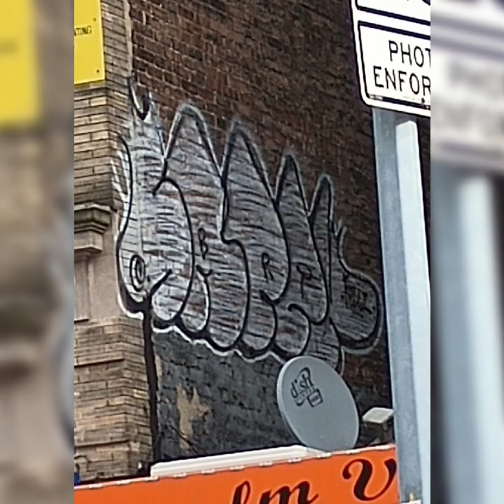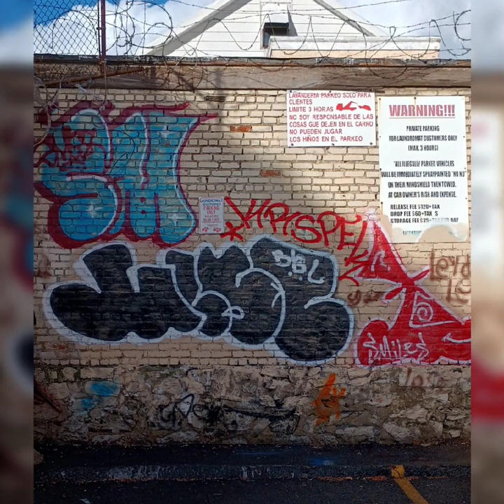Graffy Friday y'all! 🥴😵🥴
Bet your favorite is somewhere in here!